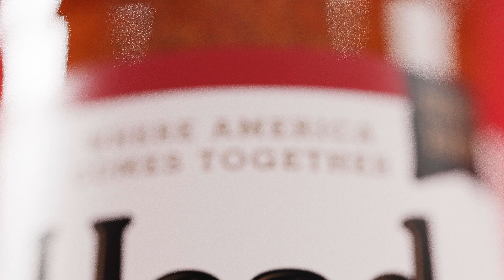Made In Oklahoma | MIO | Head Country | Boiling Point Media | :15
Shop local with tons of products and services offered by the Made In Oklahoma Coalition!  With over 70 members and counting, 58,000 jobs created across Oklahoma and 3.3 million in sales...We are the Made In Oklahoma Coalition (MIO)!   MIO includes great brands like Head Country, Devine Water, Compadres and more.   Check out the #1 place to find the best products and brands in Oklahoma

Boiling Point Media is a full service advertising agency and film production studio.